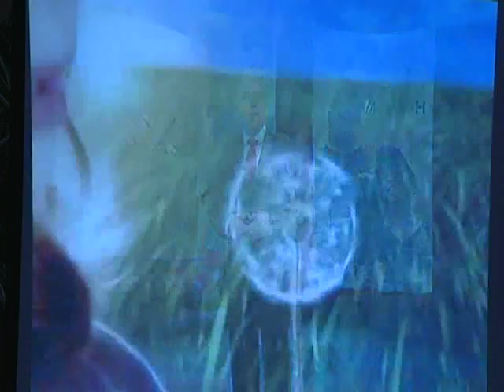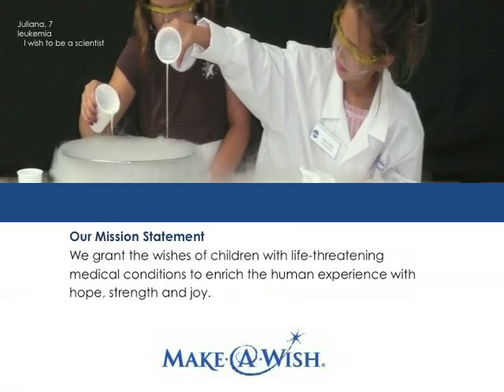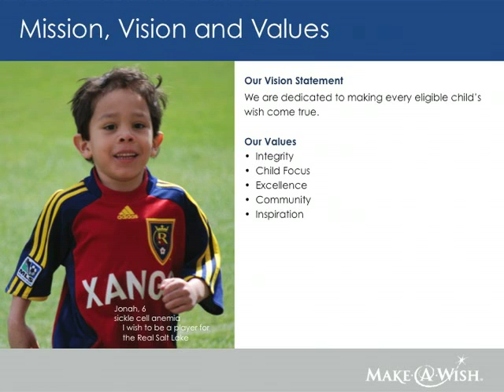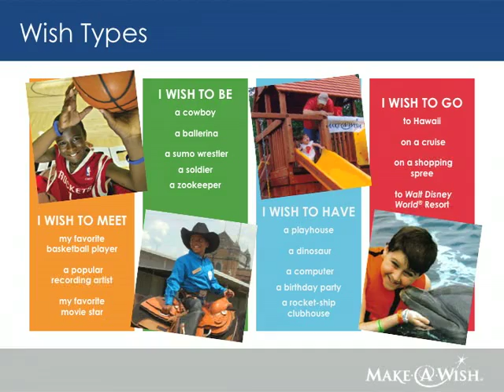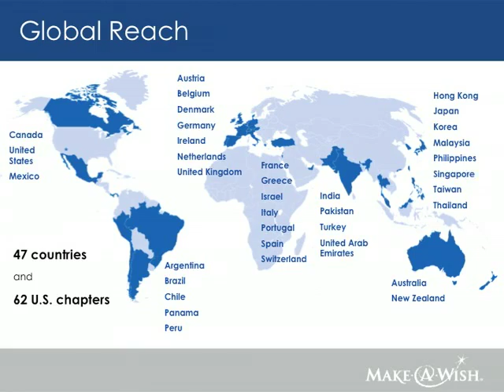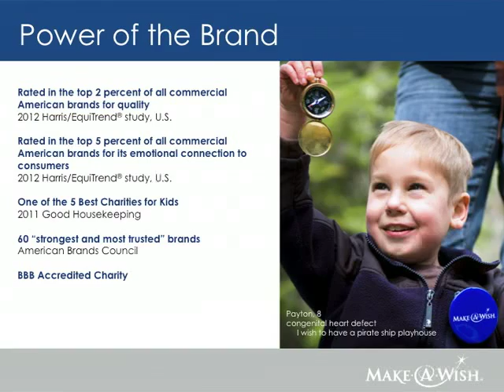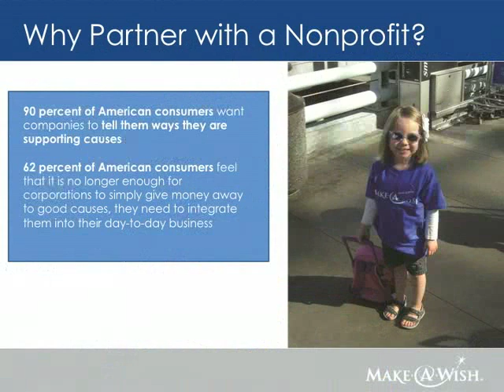David Williams at the Clinton School | 2012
This event took place at the Clinton School of Public Service on November 8th, 2012.

President and Chief Executive Officer David Williams leads the national staff and 61 chapters of Make-A-Wish in its simple, heartfelt mission: granting the wishes of children  with  life-threatening  medical  conditions to  enrich the human experience with hope, strength and joy.

Since 1980, the world’s largest wish-granting organization has granted the wishes of more than 240,000 children in the United States. Williams joined the Foundation in January 2005. Under his leadership, the national office annual revenue has more than doubled since 2004 to $70 million, distributions to chapters have quadrupled to $43 million, and overall revenue including chapters has increased by over $100 million to $240 million.

Before  joining  Make-A-Wish, Williams spent 11 years at Habitat for Humanity International, rising to executive vice president and chief operating officer. Williams began his work in nonprofit leadership by serving as executive director of The Houston Food Bank for 11 years. Williams earned a bachelor’s degree in business administration from Bloomsburg University and a master’s degree in business administration from the University of Houston.